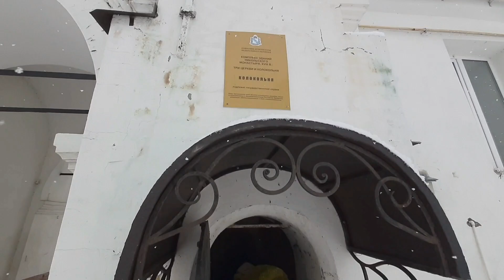Поднимаемся на колокольню Рыльского Николаеского монастыря.